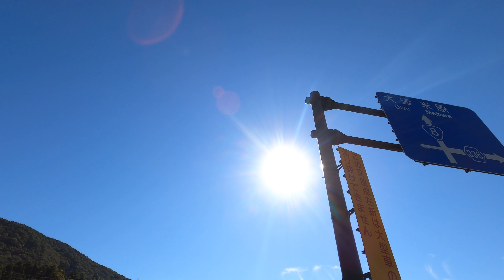から 長浜 まで 徒歩旅 shiga japan No.20211013